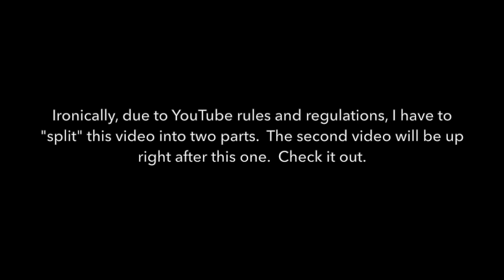I'm Back, 2017 (Part I)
It's good to be back, America !
I hope to continue creating more content for you.